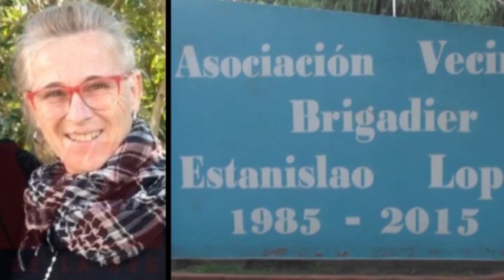BETY MISEREZ - VECINAL B. ESTANISLAO LÓPEZ - SE SUSPENDEN LAS ELECCIONES POR SEGUNDA OLA COVID